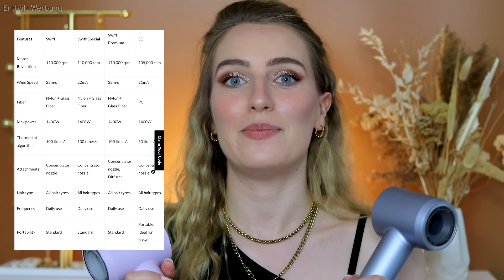MEINE LIEBSTEN DUPES FÜR SCHÖNE HAARE Juli 2024 | Tipps & Reviews | Lubella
Meine Lieben! Heute zeige ich euch nochmal die Produkte von ​⁠@Laifentech genauer und kläre über die Unterschiede der Modelle auf, gebe Anwendungstipps und vergleiche die Leistungsdaten mit dem Original. Da immer noch so viele Fragen dazu aufkommen, kann euch das hoffentlich weiterhelfen 😍

LAIFEN:
LUISELF (10€ Rabatt zusätzlich auf die Angebote, gilt nur auf die Föhnmodelle)
Side Fact: die Zahnbürste ist neuerdings in 3 Versionen und 9 unterschiedlichen Farben erhältlich

POSTADRESSE für Pakete:
Luise Drechsler
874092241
DHL Paketshop 437
13088 Berlin